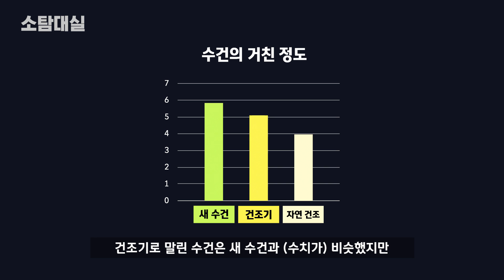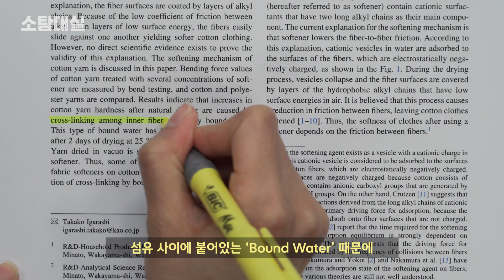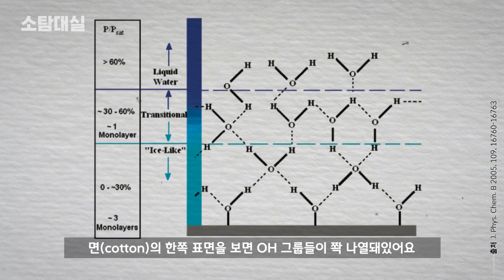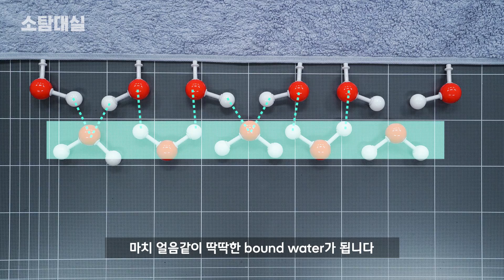수건을 자연 건조하면 왜 딱딱해질까?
건조기에 돌린 수건은 말랑부들하지만
자연 건조한 수건은 딱딱해집니다🙄
그냥 느낌적인 느낌인 걸까요?

작은 탐사, 소탐해봤습니다.